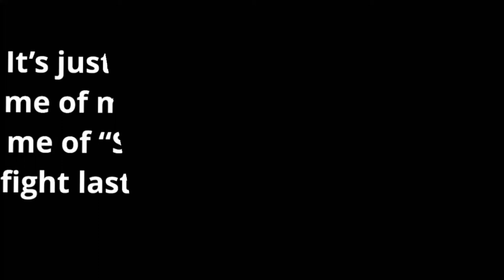Layla & Skyler's Winter Trail Ride ❄️ | Missing Claire 🧡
Layla Preston recently met a girl named Skyler at her school and they've been talking nonstop, and as they meet more and more they'll learn so much about each other. Skyler asks Layla to join her for a winter trail ride in her home of Mistfall. Many secrets will be revealed!